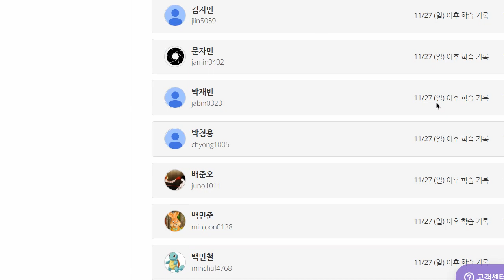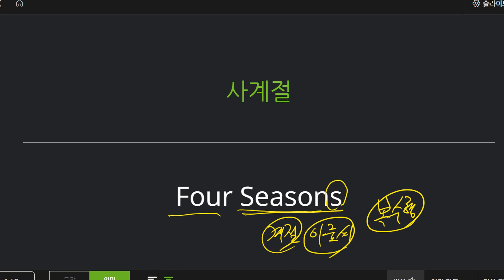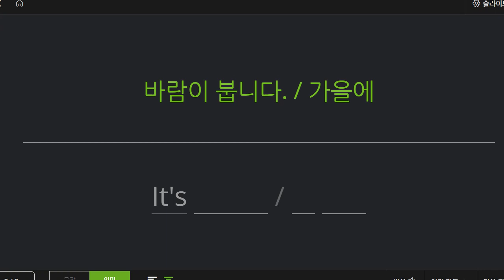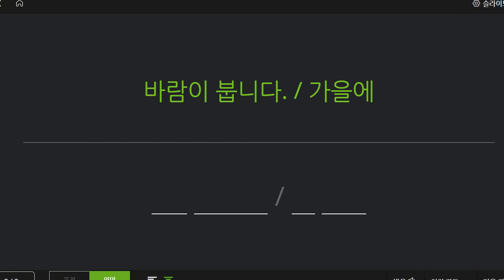박재빈 2022 12 05 초등 어휘 패턴영어 말하기 쓰기 성취도 100